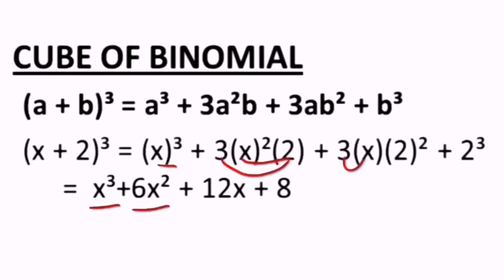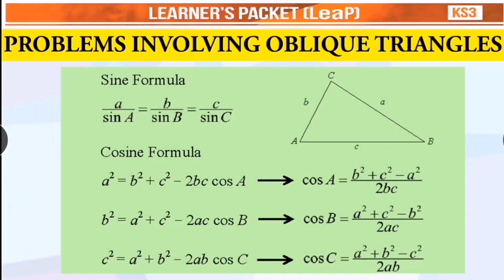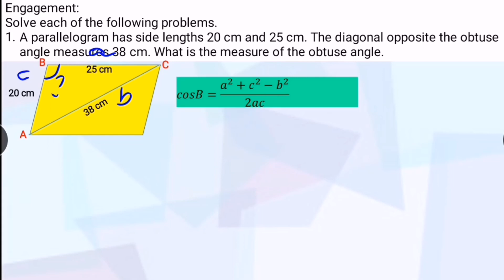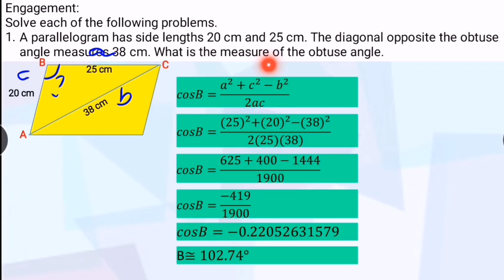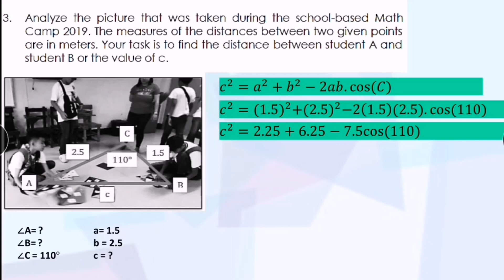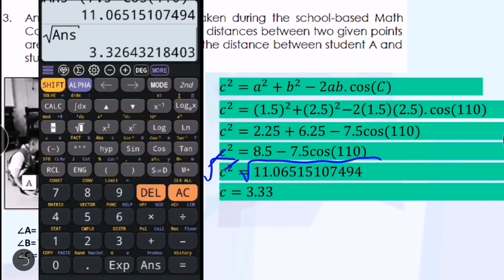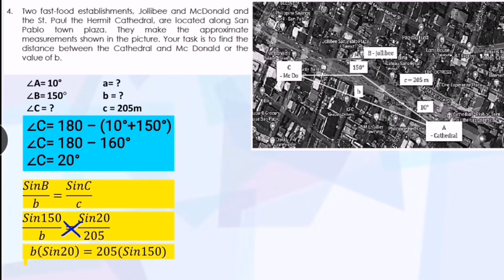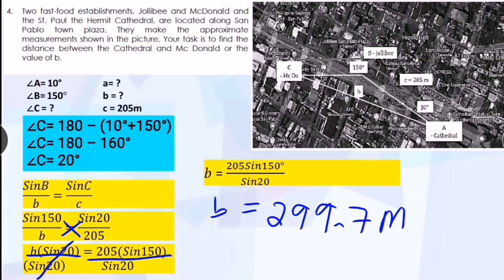PROBLEMS INVOLVING OBLIQUE TRIANGLES Grade 9 Week 8 Engagement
ENGAGEMENT
Solve each of the following problems.
1. A parallelogram has side lengths 20 cm and 25 cm. The diagonal opposite the obtuse angle measures 38 cm. What is the measure of the obtuse angle?
2. Analyze the picture that was taken during the school-based Math Camp 2019. The measures of the distances between two given pointsare in meters. Your task is to find the distance between student A and student B or the value of c.
4. Two fast-food establishments, Jollibee and McDonald and the St. Paul the Hermit Cathedral, are located along San Pablo town plaza. They make the approximate
measurements shown in the picture. Your task is to find the distance between the Cathedral and Mc Donald or the value of b.